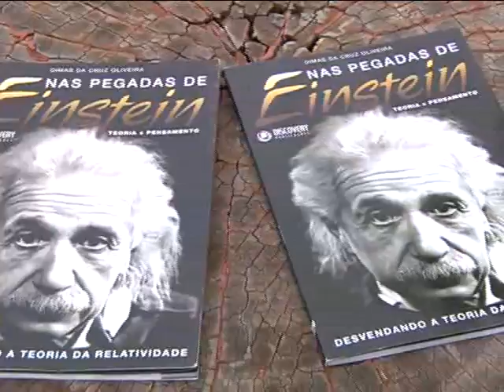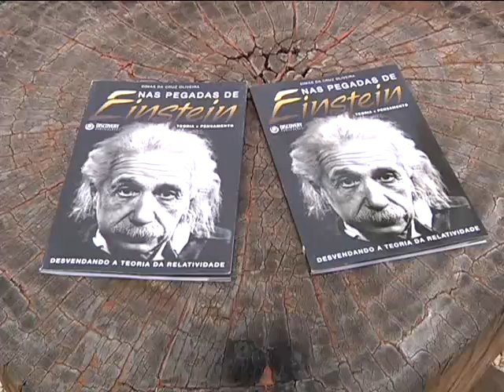Livro do escritor Dimas da Cruz - 22/03/2016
O escritor Dimas da Cruz Oliveira acaba de lançar o livro “Nas Pegadas de Einstein”: Teoria e pensamento, desvendando a teoria da relatividade”. Os detalhes com o repórter Erivelton Rodrigues.